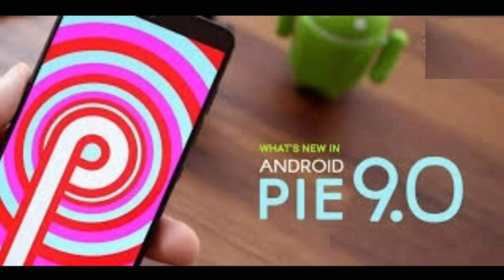Realme 3i Full specifications, Price and Lunch date | realme 3i Smartphone ka champion